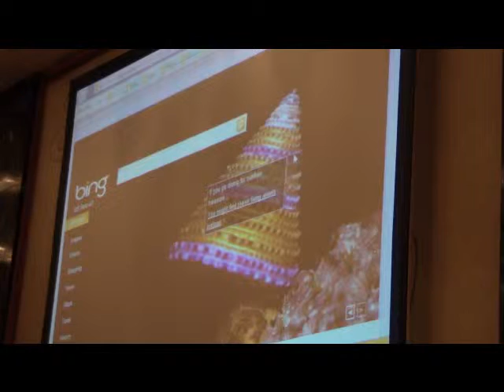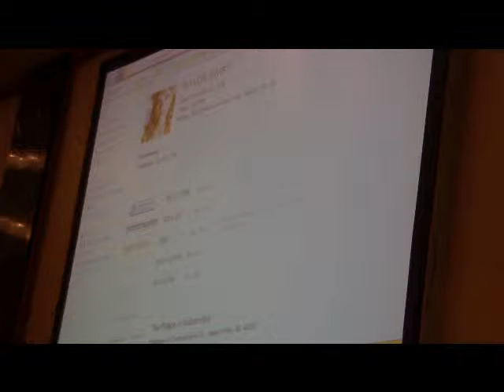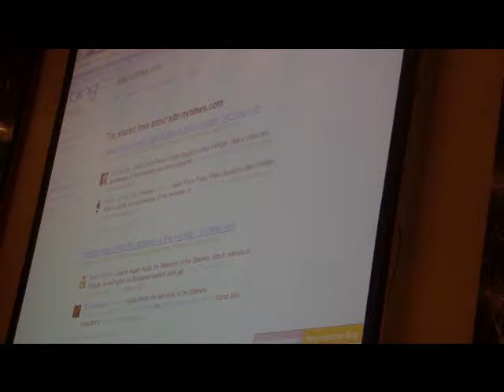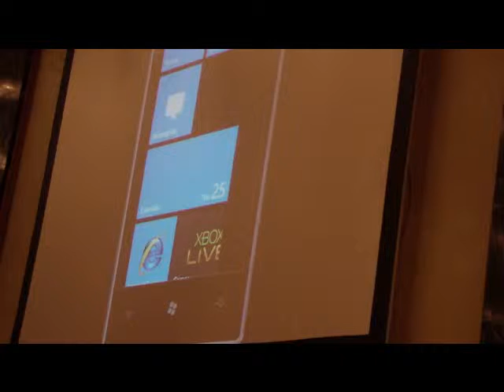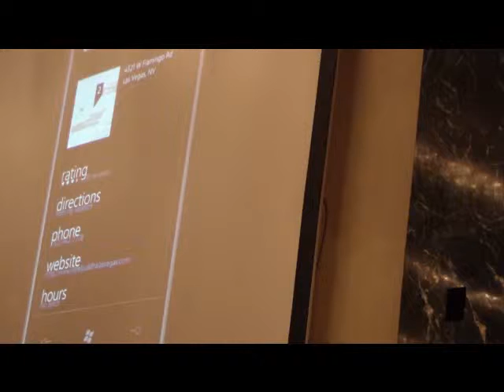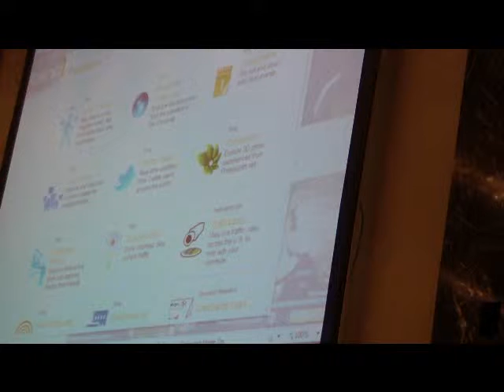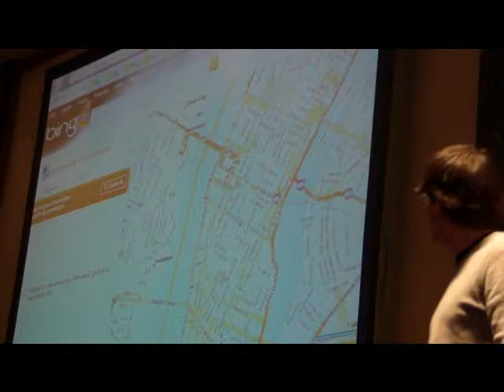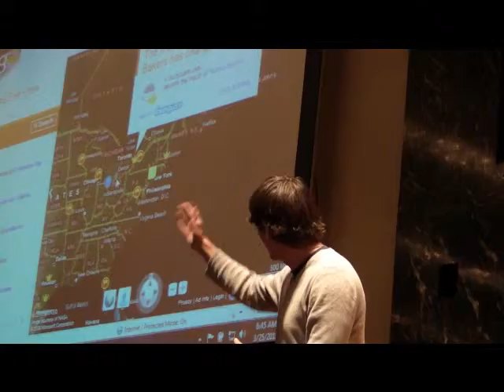Yusuf Mehdi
Microsoft's Yusuf Mehdi talking about Bing and Foursquare at SES NYC March 26, 2010